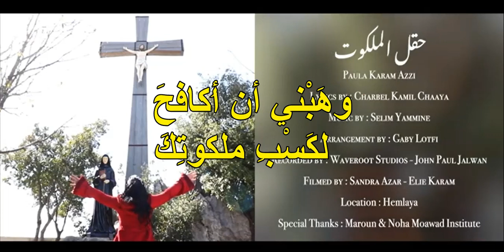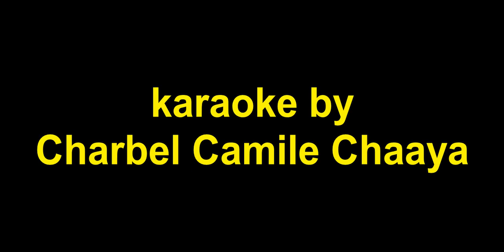ترنيمة حقل الملكوت - أشكرك ربي karaoke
الترنيمة كاملة على الرابط